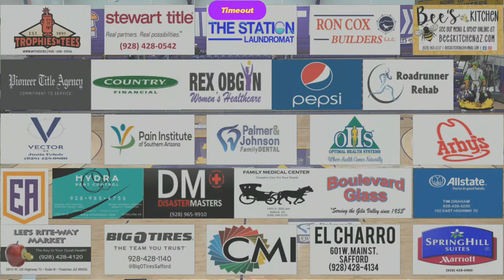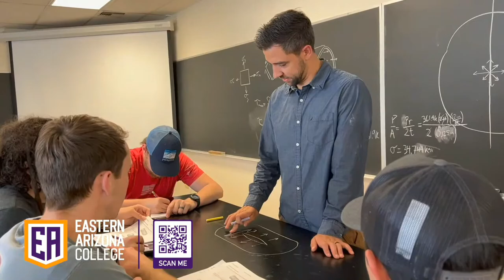EAC Women's Basketball vs Central AZ College